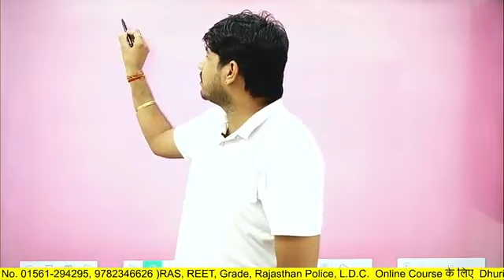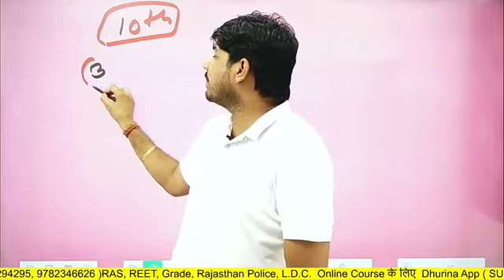Test Series का धमाल और आपके सवालों के जवाब || G. K. Test Series By Subhash Charan Sir